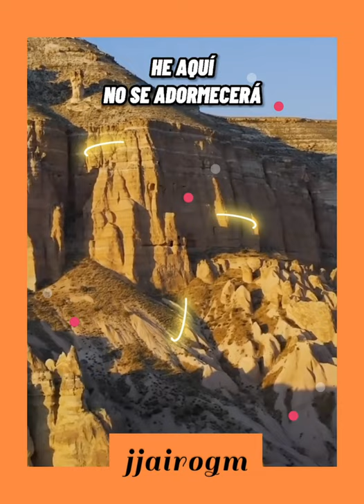ALZARÉ MIS OJOS A LOS MONTES